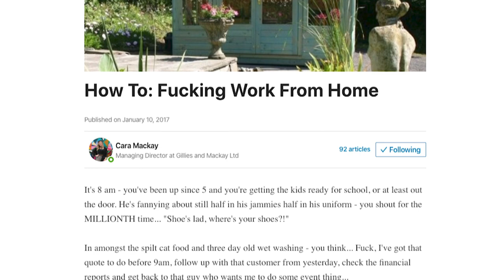Cara Mackay: The Obstacle is The Way (Full Talk)